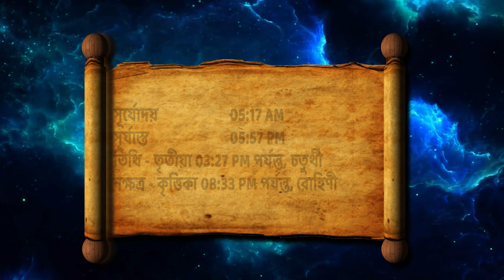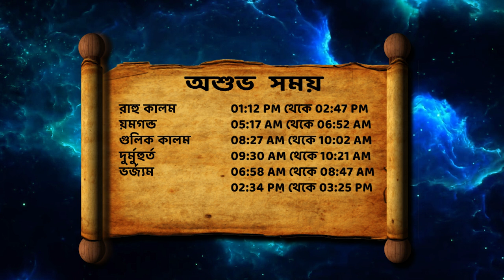April Daily Rashifal 2021 || 15th April 2021